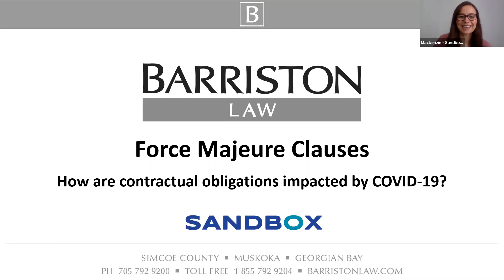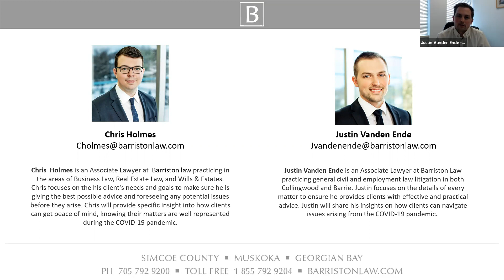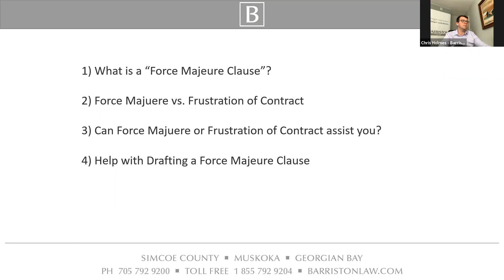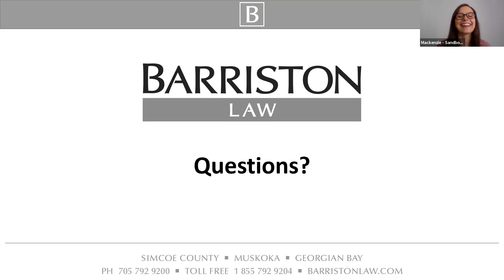Thirsty Thursday w Barriston Law | Force Majeure Clauses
There has been a lot of talk about COVID-19, contracts, and whether a pandemic is a legitimate reason to not fulfill a contractual obligation. Tenants and landlords are asking about this, insurance companies are analyzing the fine print of policies, real estate transactions and general commercial transactions could be implicated.

As part of the discussion surrounding business implications resulting from the COVID-19 pandemic, Sandbox Centre hosted platinum partner Barriston Law who lead the conversation on force majeure clauses and how contractual obligations are impacted. “Force majeure” means an unforeseeable circumstance that prevents someone from fulfilling a contract.

Hear about Barriston’s current take on this important topic, and get some tips (and traps) on wording for your future agreements.Thirsty for knowledge? Check out what Barriston is serving up below!